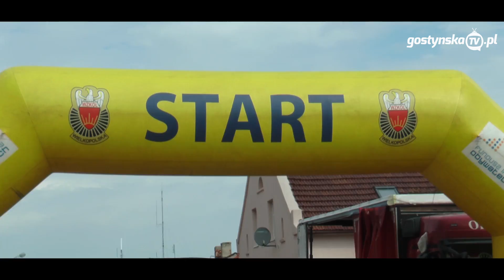Międzywojewódzkie Mistrzostwa Młodzików w kolarstwie